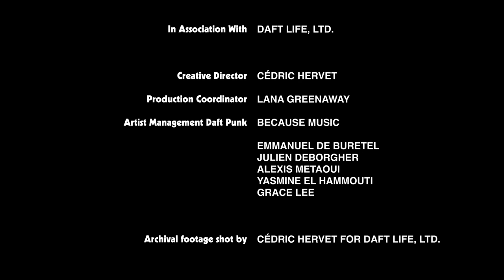Daft Punk - Memory Tapes - Episode 2 - Chilly Gonzales (Official Video)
Daft Punk - Memory Tapes - Episode 2 - Chilly Gonzales
Directed by Warren Fu

Produced by PARTIZAN ENTERTAINMENT
Executive Producers SARA NIX & PEGAH FARAHMAND
Producers LOU BARDOU-JACQUET & AUGUSTE BAS
Interviewer KIM TAYLOR BENNETT

In Association with DAFT LIFE, LTD.
Creative Director CÉDRIC HERVET
Production Coordinator LANA GREENAWAY
Artist Management Daft Punk BECAUSE MUSIC (EMMANUEL DE BURETEL, JULIEN DEBORGHER, ALEXIS METAOUI, GRACE LEE)
Artist Management Chilly Gonzales GENTLE THREAT (MELINDA CODY, CAROLINE GUILLAUME)
Archive footage shot by CÉDRIC HERVET FOR DAFT LIFE, LTD.

Cinematography by MAXIME BERGER
Editor CHRISTIAN ORESTE

Partizan Entertainment Founder GEORGES BERMANN
Managing Partner JULIE FONG
Head of Production ANI MIKIRDICHIAN
Assistant to Warren Fu ELISSA NECHAMKIN
Post Coordinator Partizan BOGUI ADJORLOLO

Post House ANCILLARY POST
Post Executive Producer DANIEL BOVENTER
Color CONNOR BAILEY
Sound CHRIS FLEMING
Assistant Editor MASON COBURN

1st AC LILLA SMOLUCH
2nd AC BAPTISE CORNU
Gaffer STELLINA VITALE
Spark NATHAN FREDOUELLE
Grip LUC HALHOUTE
Sound Mixer VINCENT TARTIERE
Groomer CAMILLE ROCHE
Production Assistants FLORIANE DOCHE & VIVIEN DRAN
Location Manager LEOPOLD PAILLET
Unit GUILLAUME LOSBAR

Special Thanks To JEAN PIERRE & FLORIAN LAGATTA
& YASMINE EL HAMMOUTI